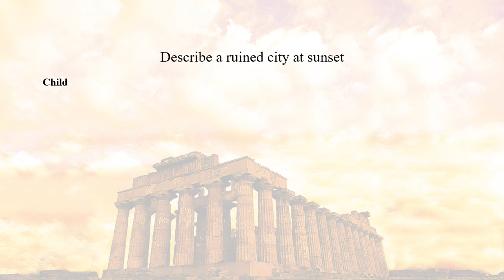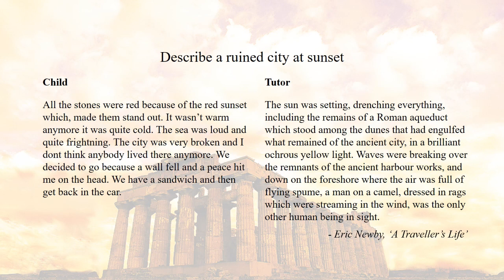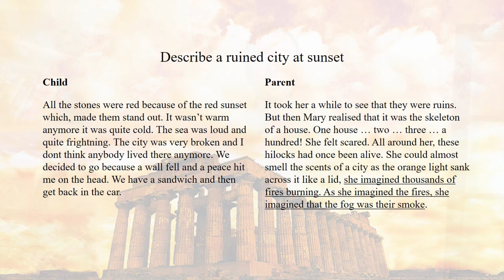Video 1: How to prepare your child for 11 Plus exams - without a tutor!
You can watch my Easy 11 Plus lessons LIVE every Tuesday at 6pm! where you can also watch all previous Easy 11 Plus lessons.

Free Resources With Solutions (and videos 2 and 3 from this series)
11 Plus Lifeline (My main 11+ service, offering weekly resources and individual marking/feedback from me)